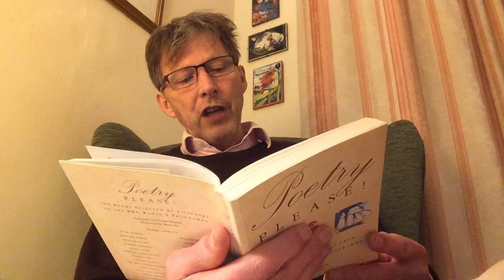93. The Curfew Must Not Ring Tonight by Rosa Hartwick Thorpe